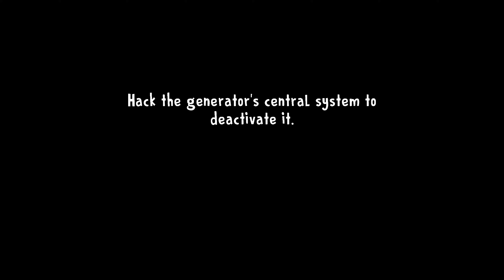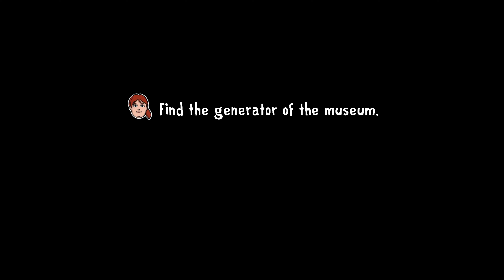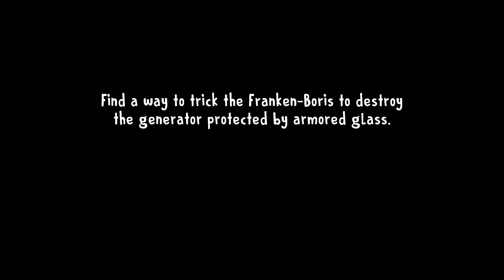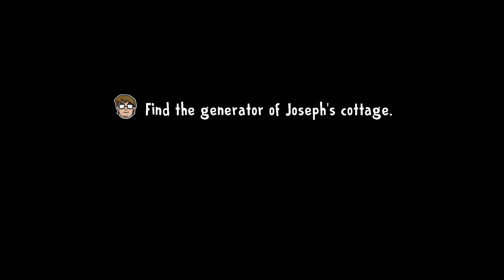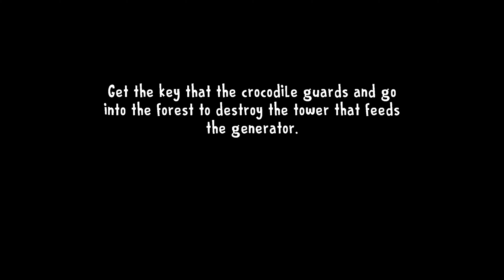ICE SCREAM 8 FINAL CHAPTER - All Bosses & Ending | Full Game (4K 60FPS).